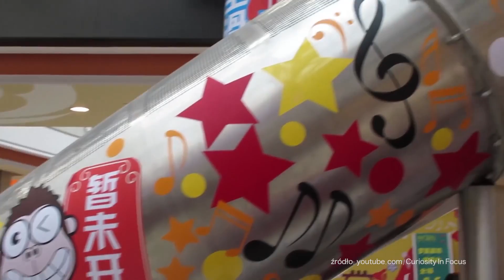NIEZWYKŁA ATRAKCJA CENTRUM HANDLOWEGO W SZANGHAJU [VLOGMAG]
Okazuje się, że w centrum handlowym oprócz robienia zakupów można się świetnie bawić. Tym, których nudzi zakupowe szaleństwo, na pewno spodoba się przejażdżka na niezwykłej zjeżdżalni. Pokonanie pięciu pięter w 16 sekund robi wrażenie. Więcej naszych tematów znajdziecie na vlogmag.pl